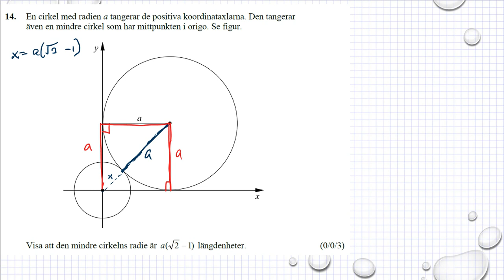Gamla nationella prov i Ma 2a NPMa2a vt2015 uppgift 14